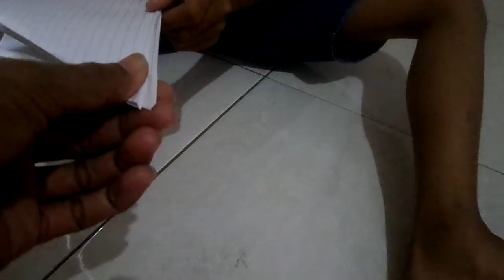Membuat Topeng Mainan Anak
Cara Membuat Topeng Mainan Anak dari kertas,berikut ini videonya  membuat topeng mainan anak